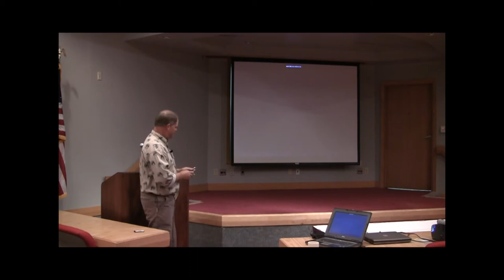Paul Simpson (part 6)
Paul Simpson from Trilobite Testing shares the process of drillstem testing with several Kansas case studies.